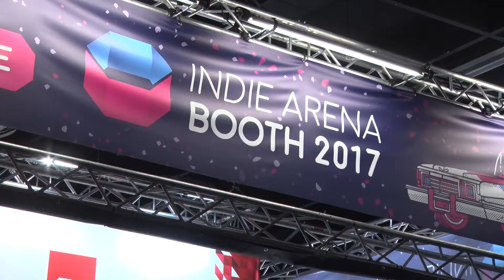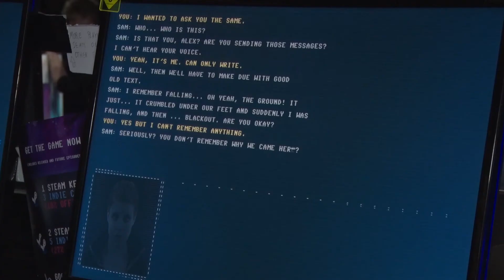Gamescom 2017 - Die Indie Arena Booth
Immer größer und beliebter wird die Indieszene im Gamingbereich. Das zeigt sich auf der gamescom 2017 in der Indie Arena Booth 2017.

Kamera: Dennis Krassmann, Stefan Fries
Schnitt: Patrick Dill, Luca Eberhardt
Redaktion: Patrick Dill
Sprecher: Uwe Mächtel

Nicht noch ein YouTube Channel!